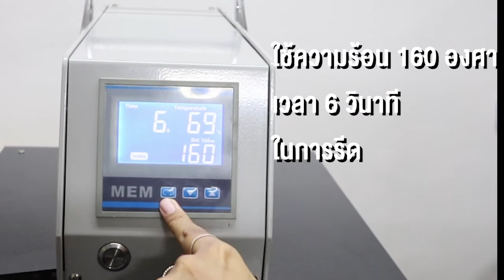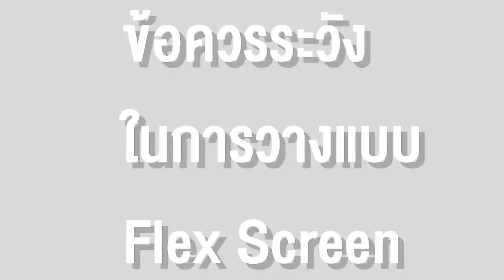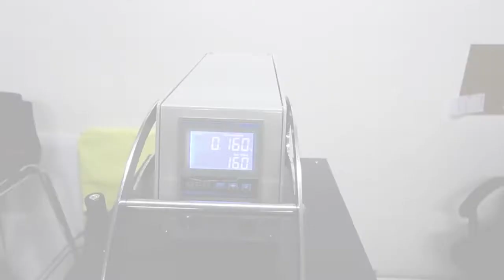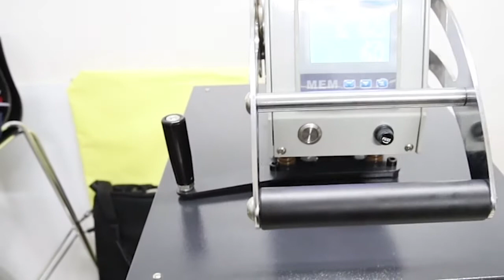How to : วิธีรีดสกรีนด้วยเครื่องรีดร้อน สำหรับงานสกรีน Flex แบบง่ายๆ l by PMK Polomaker [Part 3]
How to : วิธีรีดงานสกรีน Flex Print , Flex Cut ด้วยเครื่องรีดร้อน แบบง่ายๆ [Part 3]

วิธีรีดสกรีน , สกรีน Flex Print , สกรีน Flex Cut แบบง่ายๆ ด้วยเครื่องรีดร้อน ลงบนสินค้าที่เตรียมไว้

บริการสกรีน ชื่อ โลโก้ ข้อความ ไม่มีขั้นต่ำ สามารถสกรีนได้ตั้งแต่ 1 ตัว ขึ้นไป ไม่จำกัดสี ไม่จำกัดลาย ทำได้หลายรูปแบบ ทั้ง สกรีนเสื้อ สกรีนเสื้อยืด สกรีนกระเป๋าผ้า สกรีนถุงผ้า สกรีนผ้ากันเปื้อน

โปโลเมคเกอร์ ตัวจริงเรื่อง ผลิตและจำหน่าย เสื้อโปโล เสื้อยืด เสื้อช็อป บริการรับตัดเสื้อตามแบบ ขั้นต่ำ 30 ตัว พร้อมบริการ รับ ปักเสื้อ ขั้นต่ำ 20 ตัว รับ สกรีนเสื้อ สกรีนกระเป๋าผ้า ไม่มีขั้นต่ำ* แบบเสื้อ กว่า 150 แบบ ส่งมอบมาแล้วกว่า 1,000,000 ตัว รองรับการบริการมากถึง 6 สาขา จัดส่งได้ทั่วประเทศทันที

เสื้อทีมที่ไม่ได้เป็นเสื้อทีม
ผู้ผลิตเสื้อยูนิฟอร์ม "มืออาชีพ"
POLOMAKER ตัวจริงเรื่องเสื้อผ้า

ข้อมูลสำหรับติดต่อเรา